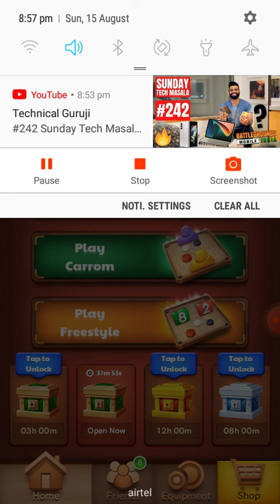carum disc pool-my first gameing video